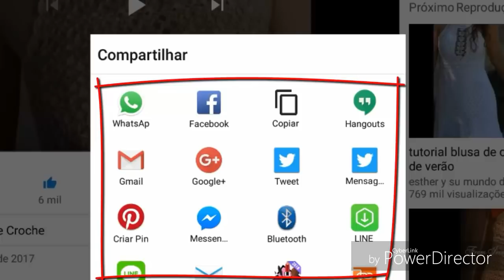DIY TUNISIAN CROCHET PONTO PARA BLUSAS VERÃO E PEÇAS VARIADAS HD